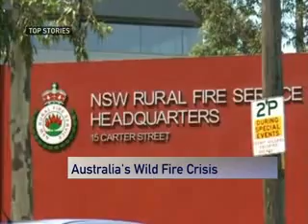PM to hold bilateral talks with Russian Prez and other top headlines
-Prime Minister Dr. Manmohan Singh to hold bilateral talks with Russian President Vladimir Putin in Moscow today
-Kudankulam Nuclear Project, 2 countries also to ink pact on exchange of convicts
-India Rejects Pak's Kashmir Stand
-India's Concern Over Maldives
-Ceasefir Violations By Pakistan
-CBI to submit status report to Supreme Court tomorrow on its ongoing probe into Coal Block Allocation
-BJP clears first list of 67 candidates for forthcoming assembly polls
-Conditon of the Mumbai Girl who was forced to drink acid by a youth and then pushed into sea remains to be critical
-Gandhi Nagar court extends custody of Controversial Godman Asaram till tomorrow
-Kunal Ghosh To Be Quizzed
-5 pesons were yesterday taken into custody in Tuticorin for allegedly helping the US Ship MV Seaman Guard Ohio
-Maldieve Protests
-Syria Bombing
-Baghdad Suicide Attack
-Australia's Wild Fire Crisis
-Record Penalty on JP Morgan
-Ishant Retains His Place
-Olympian Sumit Sangwan and Vikash Malik fight through tough contests to enter the pre-quarterfinals of the World Boxing Championships at Almati
-Dipika Pallical Wins Title
-Today is Azad Hind Day, On this day in 1943 at Singapore, Netaji Subhash Bose declared the first government of India in Exile